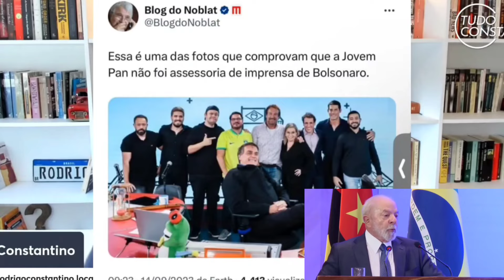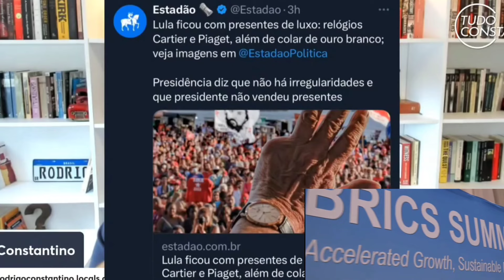Mirian Leitão PASSANDO VERGONHA! E Rodrigo Constantino responde a provocação de Ricardo Noblat!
Mirrian Leitão na rede Globo falando sobre a inflação, gaguejando ela passou vergonha pois não sabia como explicar a inflação! O ex comentarista da Jovem Pan Rodrigo Constantino fala sobre a imprensa, e revela que Guga Noblat ganhava menos na Jp.